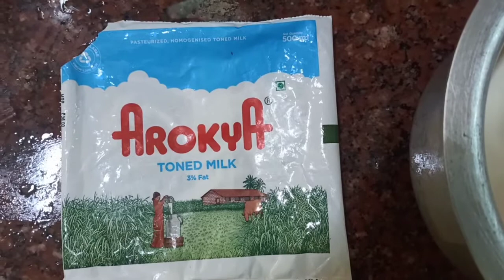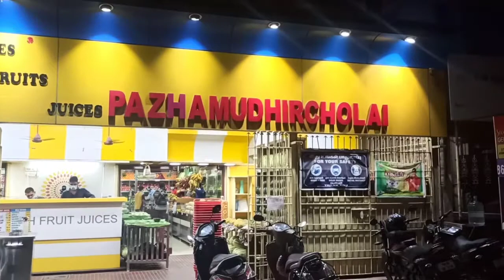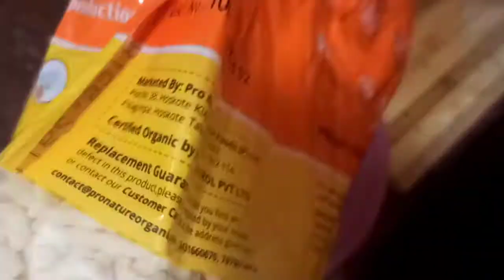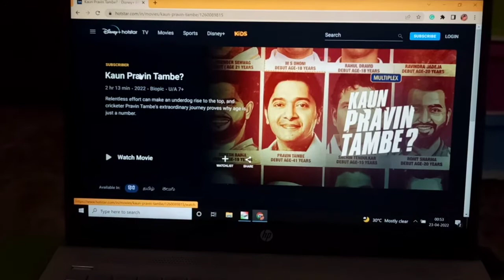ট্রিপ এর পর এটাতো হওয়ারই ছিল!This was to happen after the trip!functional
Welcome to the official YouTube Channel of Life’s uncut!
Life’s uncut is a vlogging and entertainment channel that puts daily vlogs spin on regularly and is one of the most popular Bengali vlog channels among audiences.
We upload daily vlogs. videos featuring daily lifestyle videos, as well as travel vlogs and comedy videos.